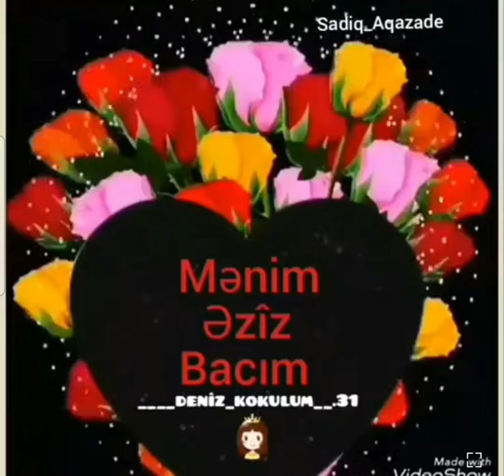doğum günün mübarek bacim 😍